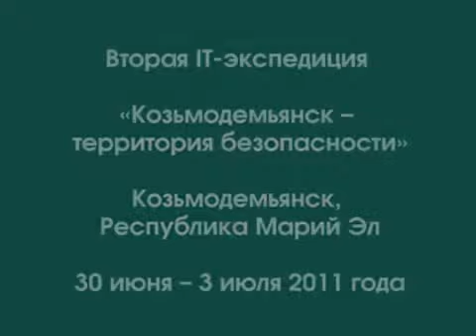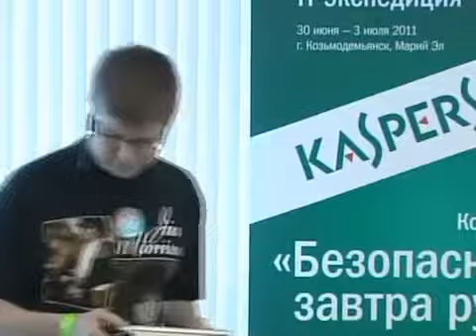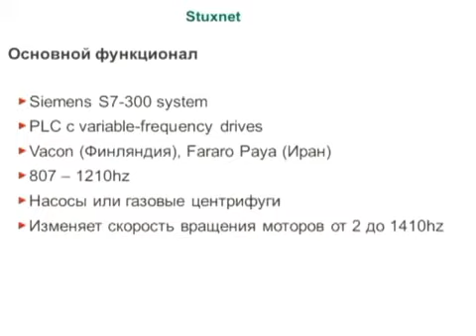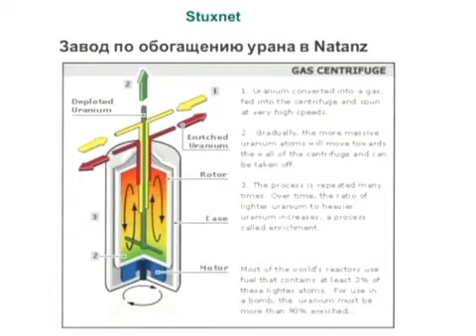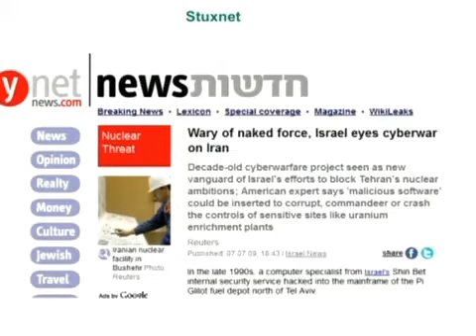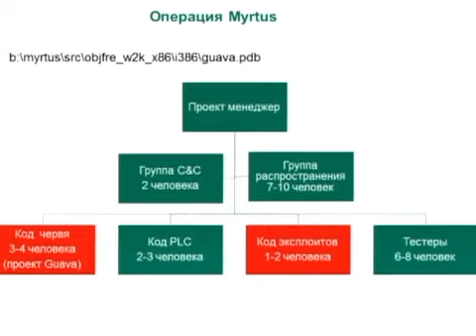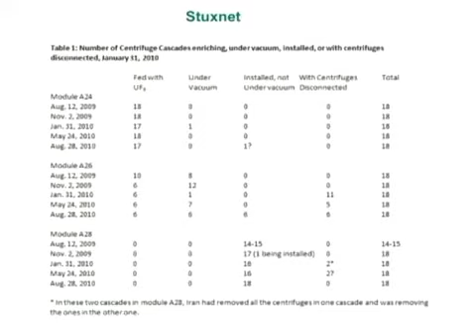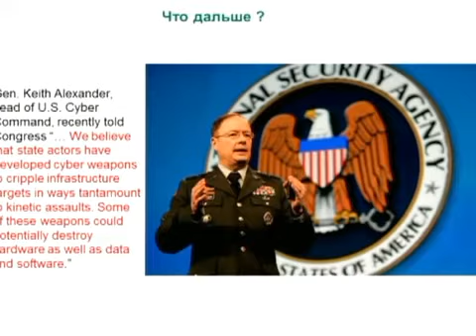секция "Война и мир"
Вторая IT-экспедиция "Козьмодемьянск - территория безопасности". Козьмодемьянск, Республика Марий Эл. 30 июня - 3 июля 2011года.

IT-конференция "Безопасное завтра Рунета" 1 июля 2011.
Войны будущего - кибервойны.
Stuxnet: вызов на государственном уровне.
Модераторы - Сергей Вильянов и Сергей Новиков